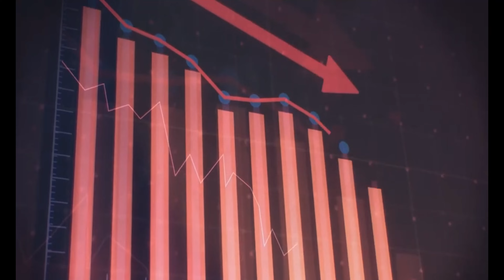શેર માર્કેટ શીખો હવે ફ્રી માં | Stock Market Training in Gujarati | Maulik Bhai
Learn share market in Gujarati

If You Download And Open Your Demat Account Using This Link, You Will Get More Benefits And Rewards.

જે લોકો અમારી link દ્વારા એકાઉન્ટ ખોલાવે છે તેના માટે અમારા દ્વારા પુરતો Support મળશે અને અમારી Service એકદમ ફ્રી માં મળશે.
અમારા દ્વારા ફ્રી ડિમેટ એકાઉન્ટ ખોલાવો અને મેળવો લાઈફટાઈમ સર્વિસ ફ્રી + Premium Group Joining.

અમારી link દ્વારા એકાઉન્ટ ખોલાવેલ હશે તો અમારી team તમને સામેથી Contact કરશે. તમે ક્યાંક અટવાવ છો કે તમને કોઈ સમસ્યા આવે છે તો અમારી ટીમ તમને મદદ કરશે.
અમે ફક્ત અમારા Client (ગ્રાહકો)ને Service આપવા માટે બંધાયેલા છીયે જે લોકોએ અમારા દ્વારા એકાઉન્ટ ખોલાવેલું છે તે લોકોને અમે Service આપવા માટે 24x7 Available છીયે.

 The following video is based on research and case studies gathered from different books, media, internet space, etc. Maulik Bhai and producers do not accept any responsibility or liability for the accuracy, content, completeness, legality or reliability of the information contained in the video. The video is made solely for educational, purposes and is not created with an intent to harm, injure or defame any person, body of persons, association, company or anyone. This video is not intended to spread rumours, offend, or hurt the sentiments of any religion, communities or individuals, or to bring disrepute to any person (living or dead). The viewers should always do their diligence and anyone who wishes to apply the ideas contained in the video cannot replace or substitute for the services of trained professionals in any field including, but, not limited to, financial, medical, psychological or legal matters. Maulik Bhai and the producers do not take responsibility for any direct, indirect, implied, punitive, special, incident, or other consequential damages arising directly on account of any actions taken based on the video. Maulik Bhai and the producers of their video disclaim any kind of claim of libel, slander or any other kind of claim or suit of any sort. Viewers discretion is advised.

⏩Maulik Bhai not be liable for any lose and profit directly or indirectly due to the information given in this video.
Maulik Bhai do not provide any paid services or  paid course. Investing and trading in stock markets is a risky business.